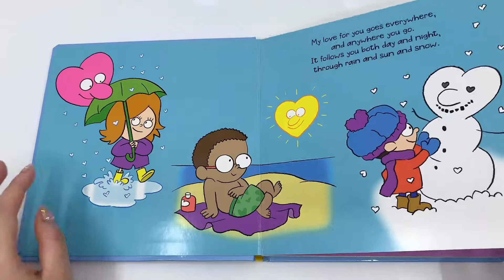[보드북 미리보기] LOVE IS EVERYWHERE